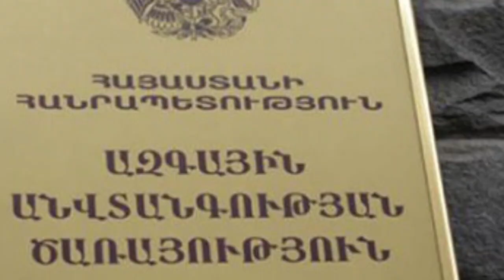ՇՈԿԱՅԻՆ Լուր...Մովսես Հակոբյանին ոչ մեկ չի կարող օգնել գերիների ծնողները պետք է իմանան սա։ ՏԱՐԱԾԵԼ